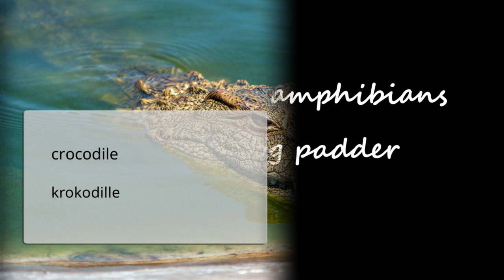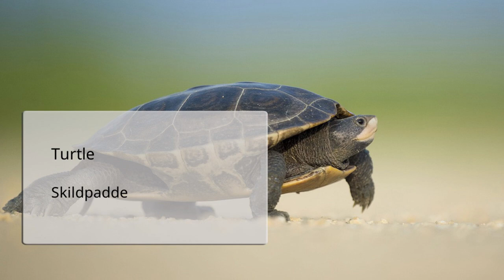Learn English for Danish Speakers, Vocabulary, Reptiles and amphibians